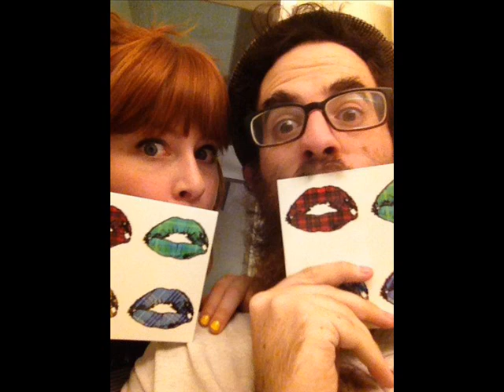Phantom Kin - Lipstick Lumberjack (ft. Button Willow Locomotive)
This is a new single from the band Lipstick Lumberjack